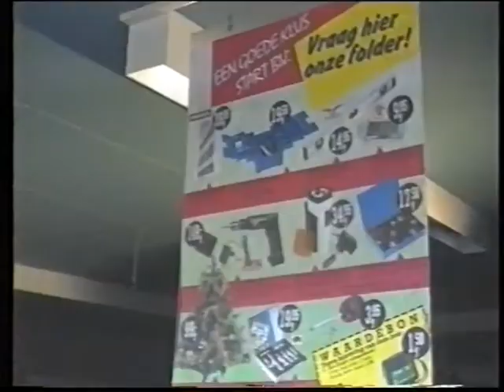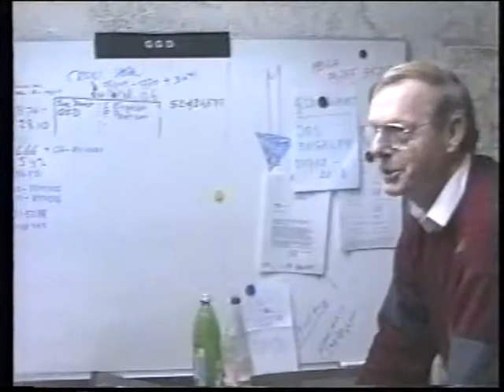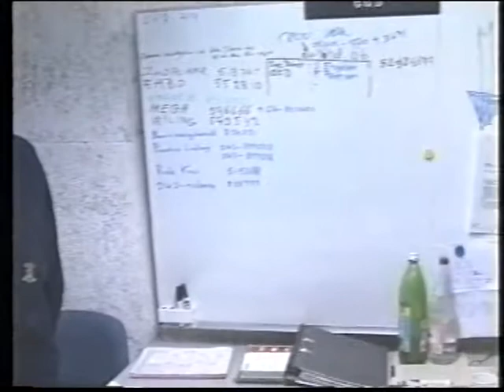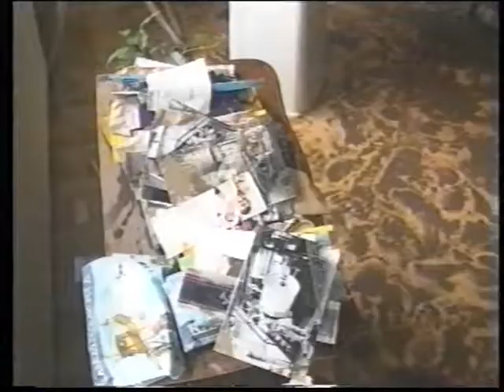1993 Watersnood Kerst deel 2